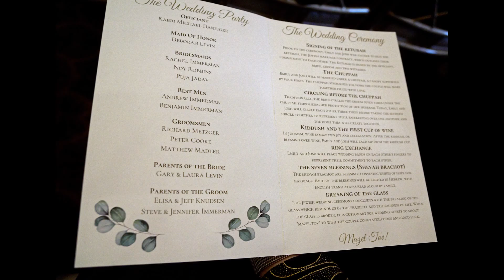Emily and Josh Immerman Wedding Ceremony